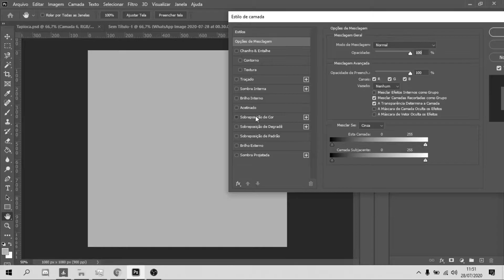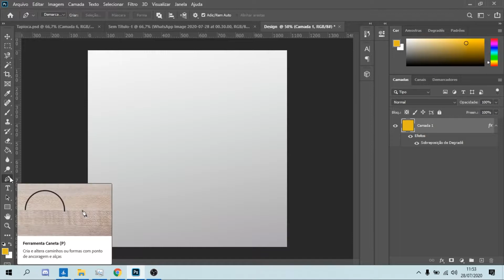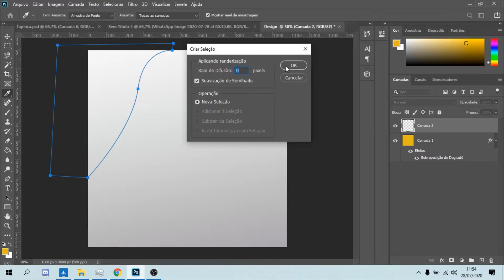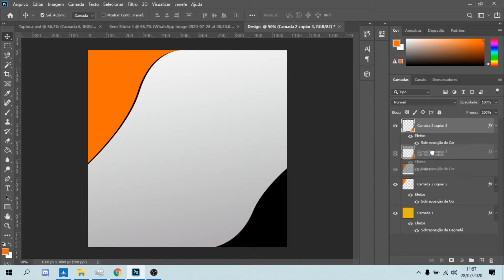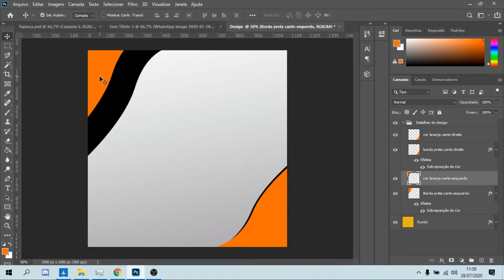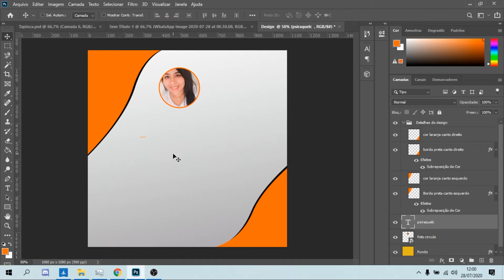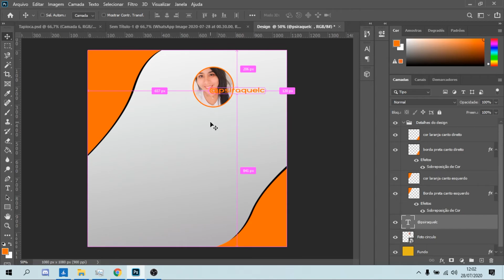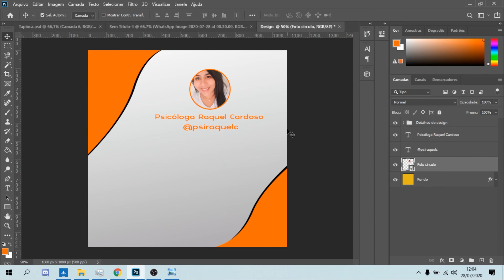COMO FAZER DESIGN PARA POSTAGENS DE FEED PRO INSTAGRAM NO PHOTOSHOP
Hoje vou ensinar a vocês de forma rápida e simples de COMO você pode FAZER seus DESIGN para POSTAGEM no FEED do INSTAGRAM pelo PHOTOSHOP, gostou ? fica no vídeo e vamo nessa !!! Se inscreve, like e segue no instagram!

TECTEUSBR IMPOSSÍVEL NÃO GOSTAR

LIKE EM!!!

Se não Conseguir Por Favor Informa nos Comentários!!